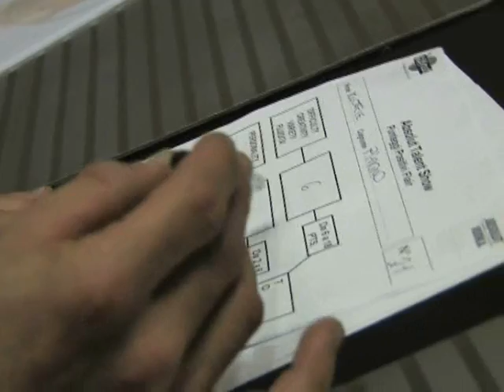Absolut Talent Show 2009/2010 - Tutor